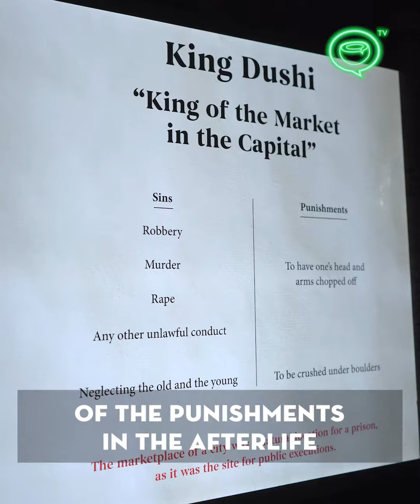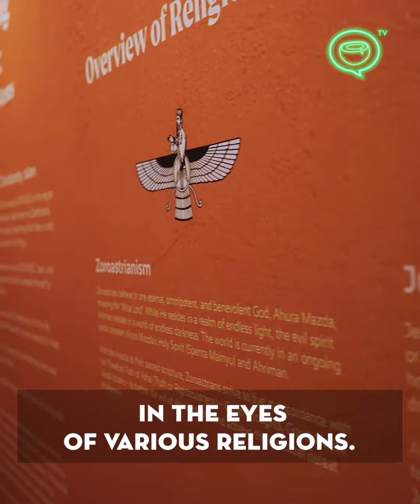WELCOME TO HELL: This Singapore theme park is dedicated to death and the afterlife | Coconuts TV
Just because Halloween has come and gone doesn’t mean the spooky times have to end!

In Singapore, there’s a theme park strictly dedicated to death and the afterlife.

Haw Par Villa has over a thousand intricate sculptures and figurines — some that are gruesome and disturbing AF — that depict the journey to hell in vivid detail.

The park was actually formerly known as the Tiger Balm Garden — it was built in 1937 by Tiger Balm founder Aw Boon Haw.

Join us as we explore this creepy place and ponder what really happens to us as we leave this realm.

Notably, the Ten Courts of Hell is the park’s most famous attraction that showcases bloody gory depictions of the punishments in the afterlife based on Taoist and Buddhist teachings. It is also a place parents bring delinquent children to scare them straight! Can you handle it?!